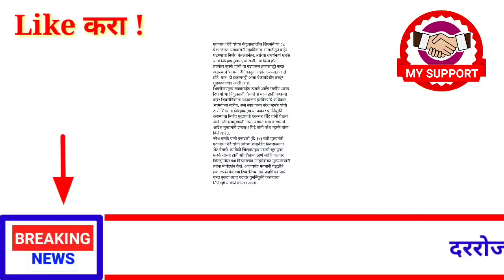ठाकरे -शिंदे संघर्ष! शिंदे सरकारचा मोठा निर्णय! दिले तातडीने आदेश! 15 जुलै! शुक्रवार! ब्रेकिंग न्यूज